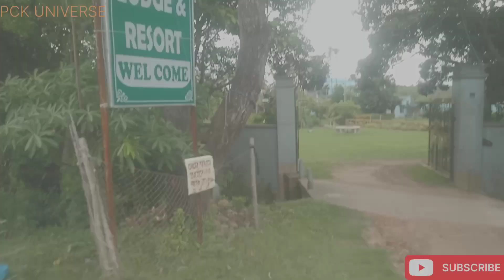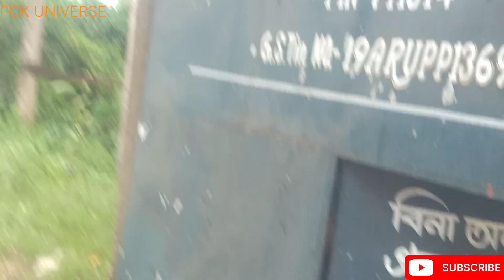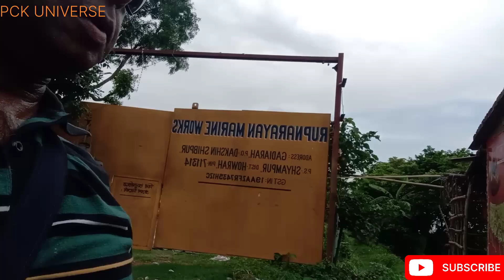গেওখালি গাদিয়ারা ভ্রমন |JOURNEY FOR GEOKHALI-GADIARA-MAHISHADAL PALACE EP3